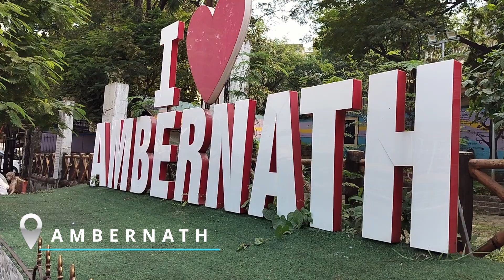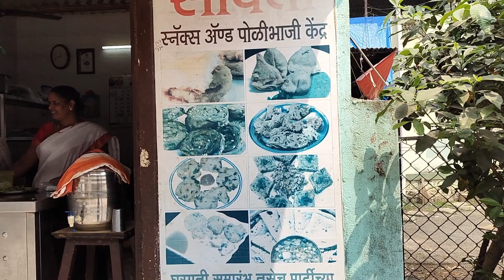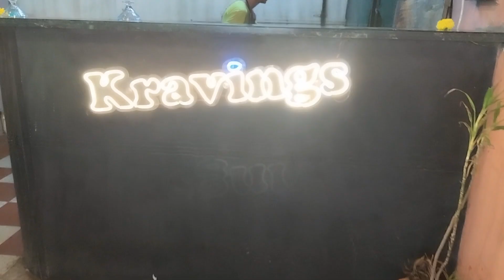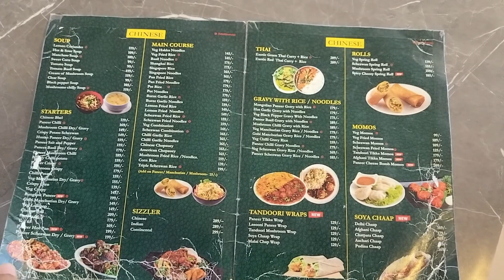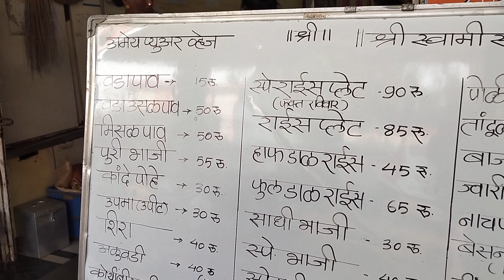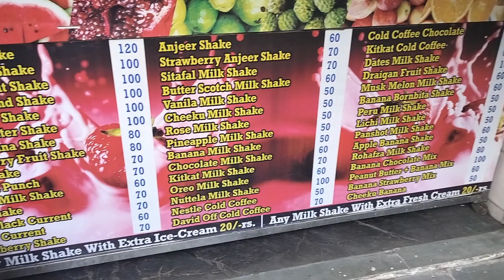BEST AMBERNATH STREET FOOD | SAVITA SNACKS | KRAVINGS FOOD HUB | AMEY | HARI OM JUICE | FOOD VLOG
BEST LATEST AMBERNATH FOOD JOINTS, YOU CANNOT AFFORD TO MISS THIS :

Savita Snacks And Polibhaji Kendra
655H+QFV, opp. Savita Snacks, Kansai Section, Ambernath, Maharashtra 421501
Alu Paratha | Kothimbir vadi | Vada Pav
Open Parking | Pure Veg | Mobile Payment Available

Kravings Food Hub
Pav Bhaji | Chocolate Milk Shake